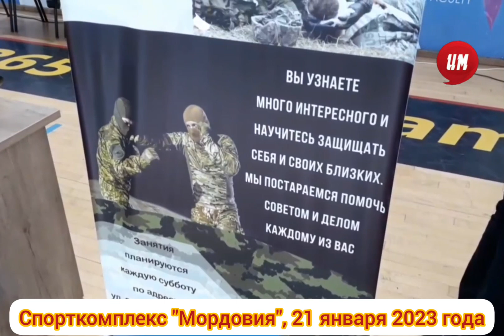Тренировки по выживанию в экстремальных условиях под руководством спецназа в СК "Мордовия"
Интересными и полезными получились тренировки по выживанию в экстремальных условиях и оказанию медпомощи под руководством сотрудников спецназа в СК "Мордовия" 21 января 2023 года